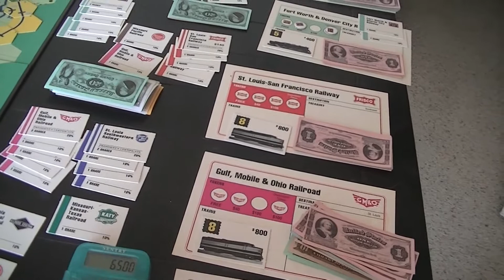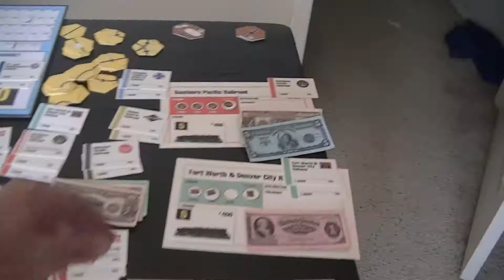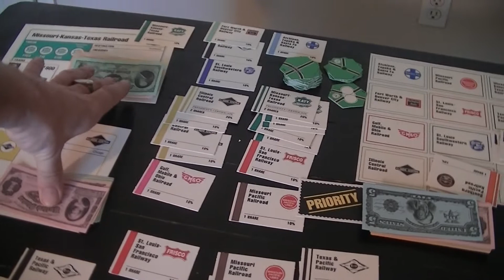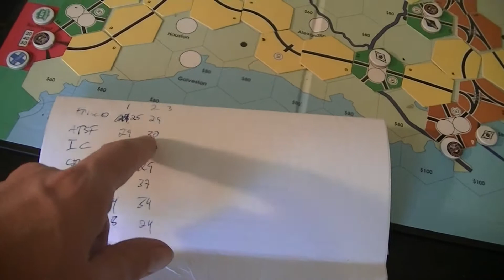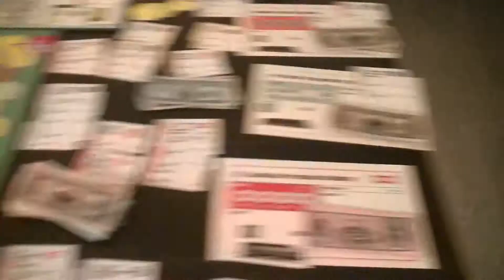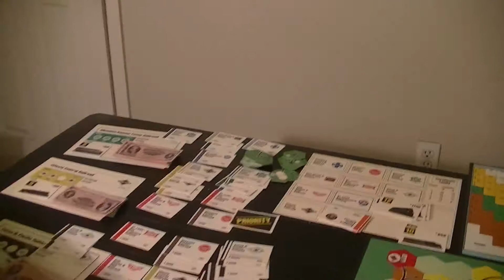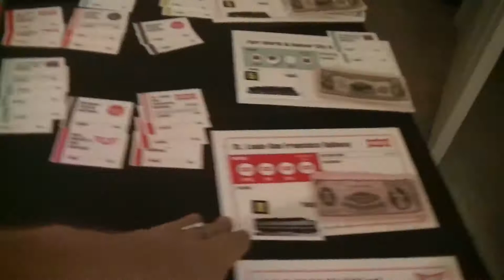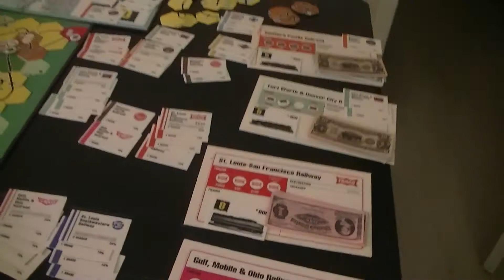1870 - 3 & wrap